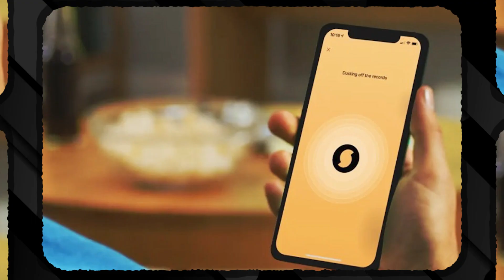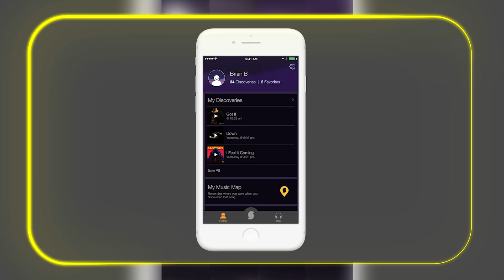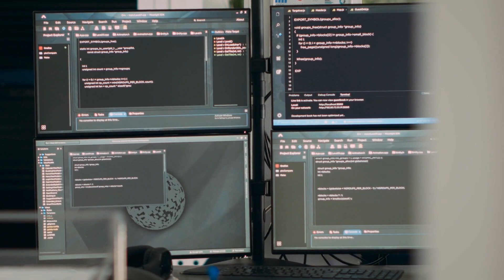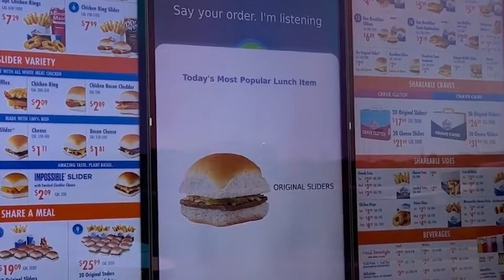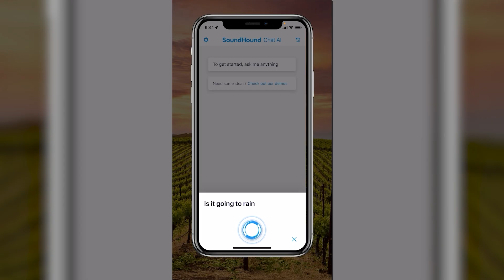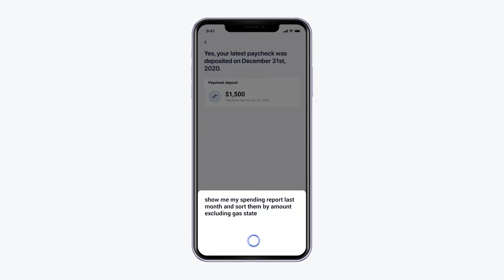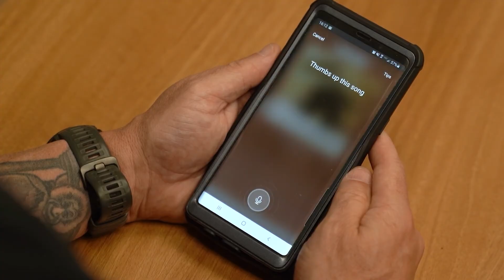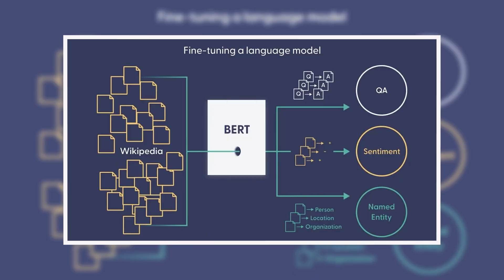Why Big Tech Missed This Voice AI Giant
While the world obsesses over ChatGPT, Siri, and Alexa, another voice AI giant has been quietly taking over industries worldwide. Meet SoundHound, the voice AI company you probably didn’t see coming — but soon won’t be able to ignore. From powering car dashboards and hotel kiosks to drive‑thru ordering systems and smart appliances, SoundHound is building the future of voice technology without relying on the cloud.

Unlike traditional assistants that lag and depend on massive data centers, SoundHound’s embedded voice AI runs locally, delivering lightning‑fast, private, multilingual interactions in real time. With partnerships across automotive, hospitality, and consumer tech, SoundHound is positioning itself as the operating system for spoken interaction.